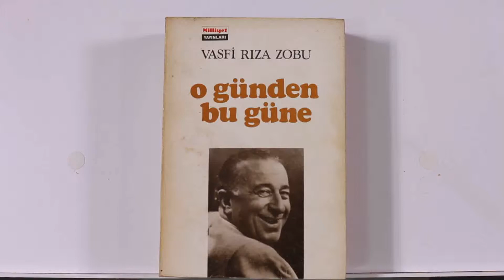O GÜNDEN BU GÜNE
1902 yılında İstanbul'da Beyazıt semtinde dünyaya gelen sanatçı Miralay Hasan Rıza beyle Saffer hanımın beşinci çocuklarıdır.
Alman Ticaret Mektebi'nde öğrenci iken 1917 yılında ''Darülbedayi-i Osmani Tiyatro Mektebine başvurdu. Öğrenciliğe kabul edildi ve hemen figüranlığa başladı. Bu arada Birinci Dünya Savaşı başlamış Alman Mektebi kapanmıştı. Genç Vasfi Rıza bu durumda ''Sanayi-i Nefise Mekteb-i Alisi'ne sınavla girdi.
Bu öğrencilik yılları sırasında tiyatroda kendini göstermiş başrollere çıkmaya başlamıştı. Bu nedenle iki yıl kadar sonra öğrenciliği bırakmak zorunda kaldı. ve Darülbedayi'nin kadrosuna 57 yıl kalmak üzere yerleşti.
Tiyatro sevgisi onun bir yandan da dünya tiyatrolarını görerek öğrenmek ve incelemek isteğini çoğaltıp duruyordu. Uzak Doğu hariç Rusya'dan Amerika'ya kadar bütün ülkeleri gezdi. Tiyatro ve film stüdyolarında incelemeler yaptı.
İlk mizah öyküsü 1923 yılında ''Tercüman-ı Hakikat'' gazetesinde çıktı. O günden bu yana Türkiyede yayınlanan çeşitli dergi ve gazetelerde makale eleştiri ve mücadele yazıları yayınlandı. Çeşitli yazı ve röportajları ile üç büyük seyahatnamesi basıldı.
Adaptasyonunu yaptığı eserleri sahneye koyarak başladığı rejisörlük çalışmaları son zamanlara kadar sürdü. Şehir Tiyatrolarındaki son görevi ''Genel Sanat Yönetmenliği''idi.
Kurulmasında, yıkılmasında ve özellikle yaşamasında büyük çabaları olan Şehir Tiyatrosundan 1975 eylül ayında '' yaş haddi'' nedeniyle emekliye ayrıldı..